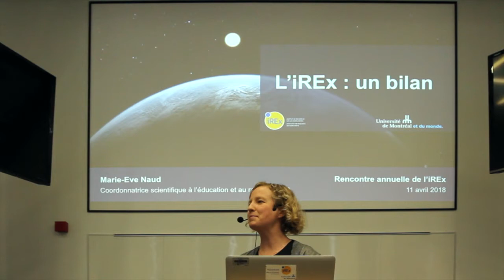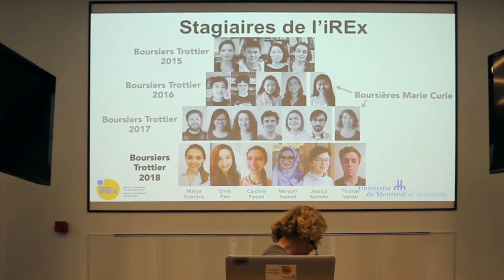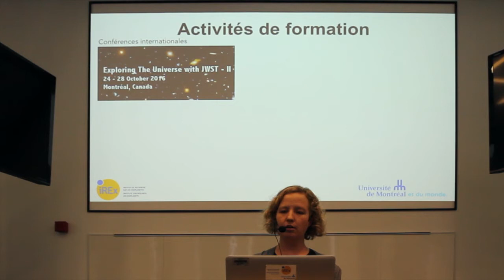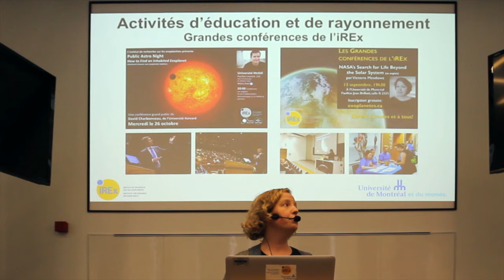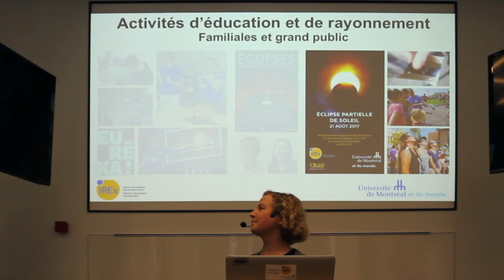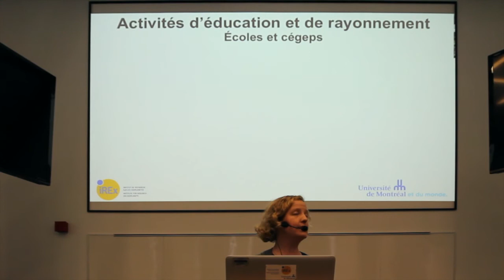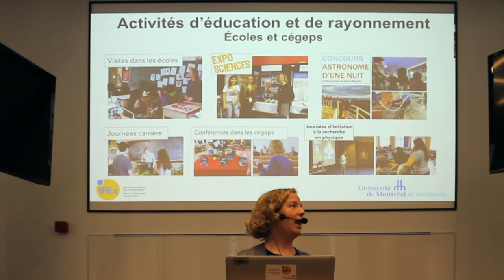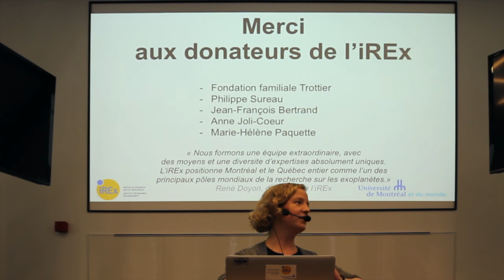Rencontre annuelle iREx - Bilan des activités de formation, d'éducation et de rayonnement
Bilan des activités de formation, d'éducation et de rayonnement de l'Institut de recherche sur les exoplanètes. Présentation faite par Marie-Eve Naud, coordonnatrice scientifique à l'éducation et au rayonnement, à l'Université de Montréal, dans le cadre de la Rencontre annuelle de l'iREx, le 11 avril 2018. Merci à Sylvain Lumbroso et Arnaud Labadie pour l'enregistrement de la vidéo.